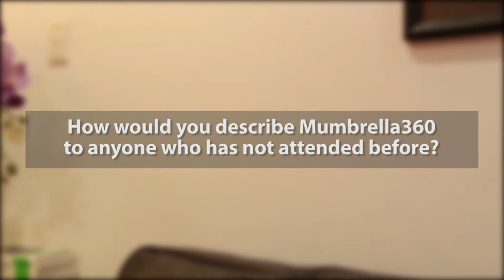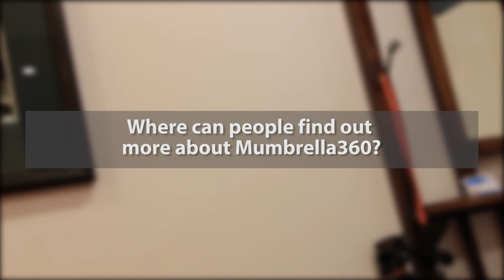On the Couch @TrinityP3 - Damian Francis on curating Mumbrella360